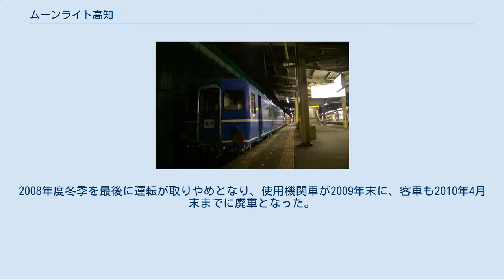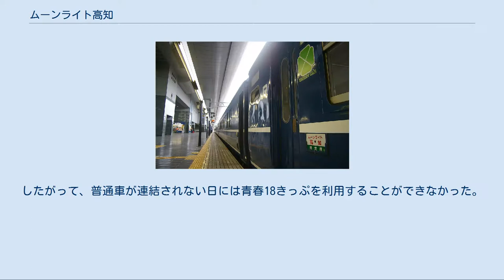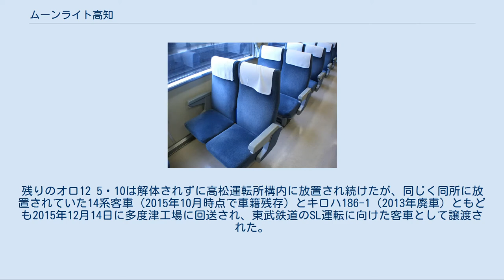ムーンライト高知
ムーンライト高知（ムーンライトこうち）とは、ムーンライト (列車)シリーズの一つである。
当列車は西日本旅客鉄道（JR西日本）・四国旅客鉄道（JR四国）が京都駅 - 高知駅間を東海道本線・山陽本線・宇野線・本四備讃線（瀬戸大橋線）・予讃線・土讃線経由で運行していた臨時快速列車である。
 JR化後の1989年8月1日に運転を開始。
主に夏期や年末年始の多客時に設定され、一時は毎週末に運行されていたが、2005年以降では最繁忙期（ゴールデンウィーク、お盆など）とその前後数日に運転日が限定されていた。
2008年度冬季を最後に運転が取りやめとなり、使用機関車が2009年末に、客車も2010年4月末までに廃車となった。
 京都駅 - 岡山駅間は「ムーンライト山陽」と、京都駅 - 多度津駅（運転停車）間は「ムーンライト松山」と併結して運行されていた。
これは、臨時列車とはいえ夜間に運行されることから、輻輳する貨物列車などの運行に支障を及ぼさないためであった。
 京都駅 - 新大阪駅 - 大阪駅 - 三ノ宮駅 - 神戸駅 - 明石駅 - 加古川駅 - 姫路駅 - 岡山駅 - 阿波池田駅 - 土佐山田駅 - 後免駅 - 高知駅 牽引する機関車は、京都駅 - 多度津駅間がJR西日本の下関車両管理室に所属し関西地区に常駐していたEF65形電気機関車が、多度津駅 - 高知駅間がJR四国の高知運転所に所属するDE10形ディーゼル機関車が使用されていた。
 客車は基本的に、JR四国が団体用車両として改修した12系客車（高知運転所所属）3両編成を使用した。
全席グリーン車指定席となっており、そのうちの一両はカーペット車であった。
これに、最繁忙期のみ普通車としてJR西日本宮原総合運転所所属の14系座席車が増結された。
したがって、普通車が連結されない日には青春18きっぷを利用することができなかった。
 近年では簡易リクライニングシートの車両を使用しており、過去には14系客車の「リゾート&シュプール」車や岡山電車区所属の12系客車も使用されたことがある。
 2009年1月現在の編成は上り下りとも京都より3両が松山編成で高知・松山より3両が高知編成であった。
 廃車翌年の2011年にオロ12 6・9、スロフ12 3・6の4両が若桜鉄道に譲渡された。
残りのオロ12 5・10は解体されずに高松運転所構内に放置され続けたが、同じく同所に放置されていた14系客車（2015年10月時点で車籍残存）とキロハ186-1（2013年廃車）ともども2015年12月14日に多度津工場に回送され、東武鉄道のSL運転に向けた客車として譲渡された。